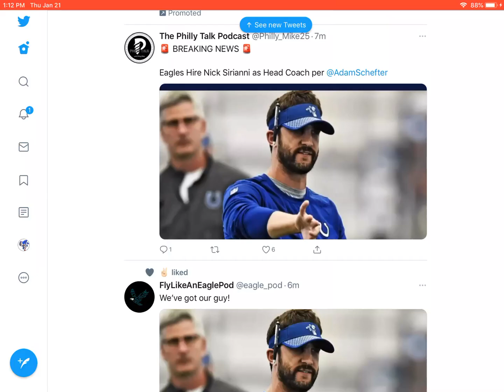The Eagles have their head cp coach